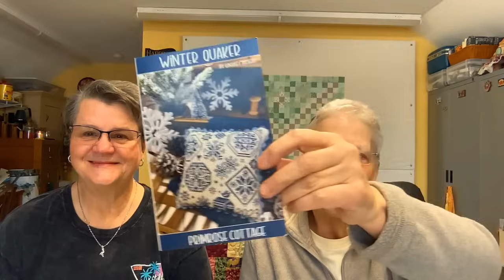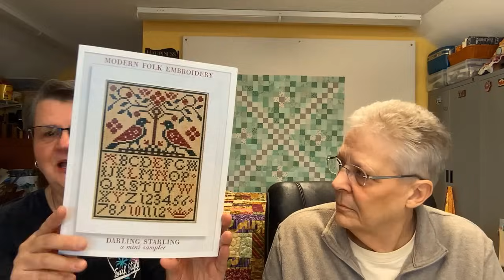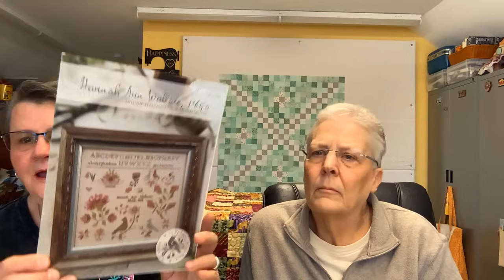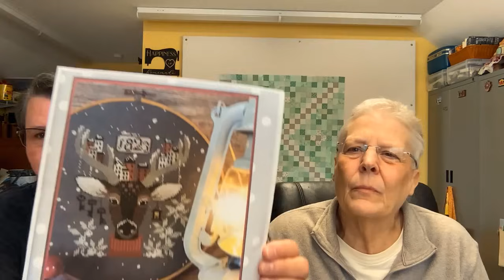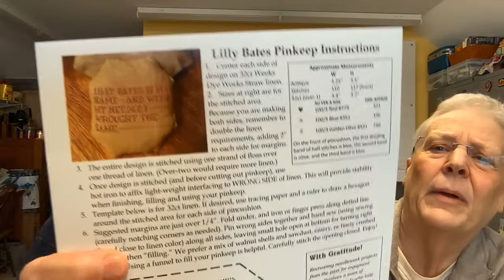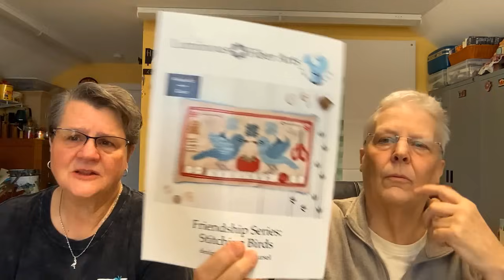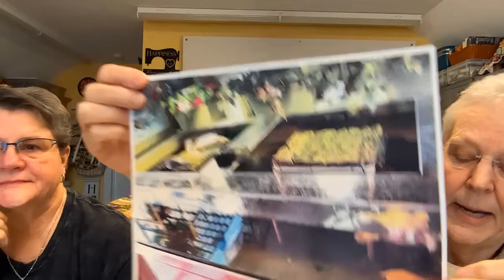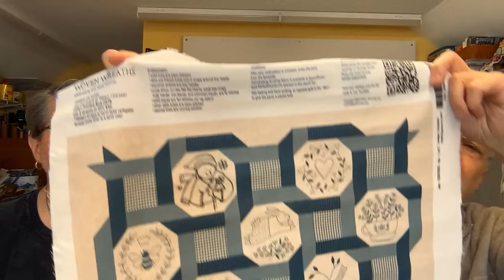Loose Thread Stitchers Flosstube #23 - Happy 2024!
Cross Stitch, Wool, Quilting

Jeannie - Threads_On_The_Loose_Too
LeAnn - Oneturtlestitcher